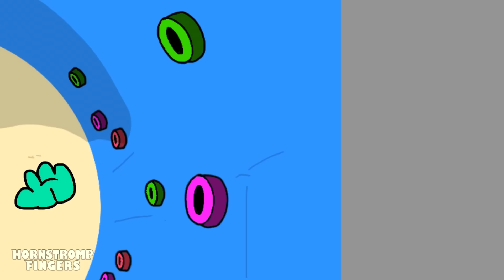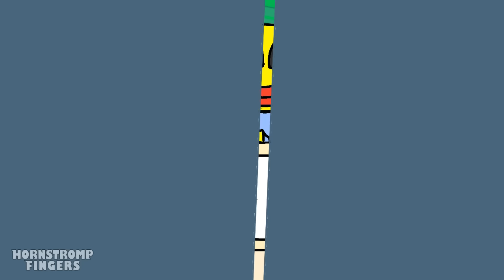PJ PUG-A-PILLAR Death - Poppy Playtime Chapter 2 Animation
Best Poppy playtime animations